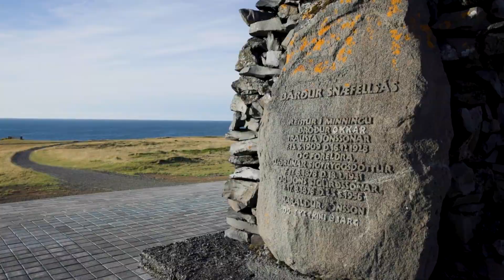Norse and Nordic Mythology: A Journey Through Gods, Giants, and Heroes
Embark on an epic adventure with us as we delve into the captivating world of Norse mythology! From the creation of the cosmos to the tales of mighty gods and formidable giants, we uncover the legends that have fascinated generations.

Discover the stories of Odin, Thor, Loki, and many more in this thrilling exploration. Did these myths intrigue you as much as they have intrigued the world? Share your favorite Norse legend in the comments below and join the discussion.